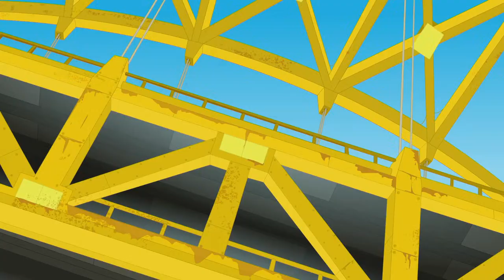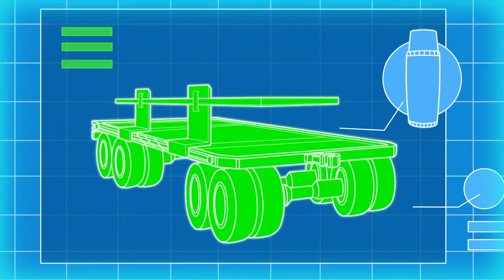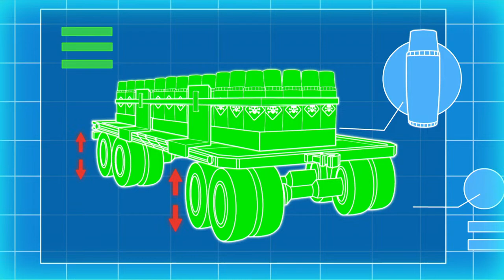Transformers: Rescue Bots 🔴 SEASON 4 | FULL Episodes LIVE 24/7 | Transformers Junior Official